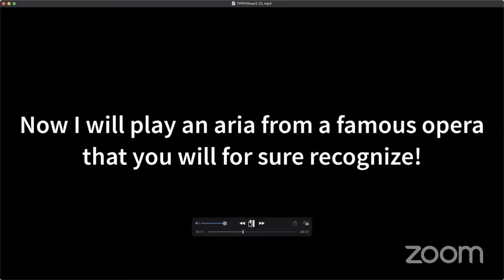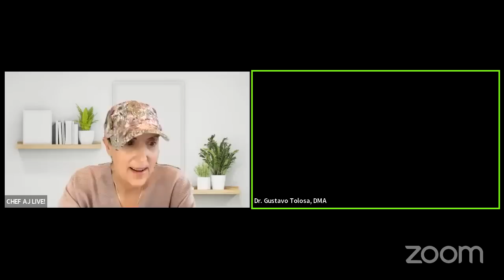Breakfast, Lunch & Thinner - Dr. Gustavo Tolosa the Plant Powered Pianist Makes Fried Green Tomatoes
MY LATEST BESTSELLING BOOK:

Plant-Powered-Pianist with Dr. Gustavo Tolosa - Crunchy Appetizers & Live Music

Today Gustavo will be making two of his super easy, favorite appetizers, his "Anger Management Potatoes" and his "Oven Baked Green Tomatoes". You will only need two ingredients: 1 pound of small potatoes and 2 pounds of large green tomatoes. That's it! And of course some spices and a little bit of polenta and panko (or another type of flour).

Gustavo holds a live "7-Day Detox & ReSET Program" every other month and he you can read more about it and join the program by visiting his

Gustavo Tolosa, DMA, is a music professor and an international concert pianist, having performed all over the United States, Europe, Asia and South America. His Doctorate of Musical Arts is from the Eastman School of Music, University of Rochester, New York.

Besides music, Dr. Tolosa's passion is to teach the health benefits of a whole-food, plant-based diet, SOS-free (salt, oil, sugar free). He is certified in The Starch Solution by the McDougall Health & Medical Center.

He has had the pleasure of working with and interviewing most plant-based doctors and chefs in the last 10 years. He is a regular guest on Chef AJ’s YouTube channel show and has created his own "7-Day Detox & ReSET Program" which is an online program that meets live 3 times per day for a whole week.

ANGER MANAGEMENT POTATOES
1 pound (approximately, maybe a little less) of small potatoes
1 teaspoon each of garlic powder, onion powder, oregano, smoked paprika

Boil or steam potatoes until they are soft. Place them on a baking sheet lined with parchment paper and smash each potato with your fist as if you are angry! Sprinkle the mixture with the condiments on each potato and bake at 425F for about 45 minutes or until the potatoes are at your desired level of crunchiness.

OVEN BAKED GREEN TOMATOES
2 pounds (4 large green tomatoes)
1 cup cornmeal or polenta
1/2 cup Panko or another type of flour
1 teaspoon cornstarch or potato starch
1/2 cup Aminos or your favorite balsamic vinegar mixed with 4 Tablespoons of water
1 teaspoon each of garlic powder, onion powder, oregano, smoked paprika

Slice tomatoes in slices of  1/4 to 1/2-inch thickness. Submerge each slice in the water/vinegar mixture and then place slices into the cornmeal mixture. Press lightly to make sure that both sides of the slices are totally covered with the cornmeal mixture. Place slices on a baking sheet lined with parchment paper and bake at 425F for about 25 minutes and then turn them over for another 20-25 minutes or until desired level of crunchiness.
The art of combining simple ingredients to make delicious meals and the art of combining simple notes and rhythms to make beautiful music come together in this monthly show with Dr. Gustavo Tolosa, concert pianist and culinary coach. Each show will feature meals with 3-4 inexpensive, easy to get ingredients and 2 or 3 pieces of music that Dr. Tolosa will perform live with his own two hands!

Gustavo Tolosa, Doctor of Musical Arts (D.M.A.), certified Starch Solution Coach, Creator of the "7-Day Detox & ReSET Program", WFPB Culinary Coach, specializes in simple meal ideas that require 3-4 ingredients that are affordable and easy to get. Following a low-fat, vegan, plant-based diet, does not have to be time consuming and expensive. Every 4th Friday of each month, Dr. Gustavo Tolosa will share some of his favorite piano pieces which he will perform live for everyone to enjoy and will also share some of his favorite, simple meals he made during the month. Bring your questions and join the party!